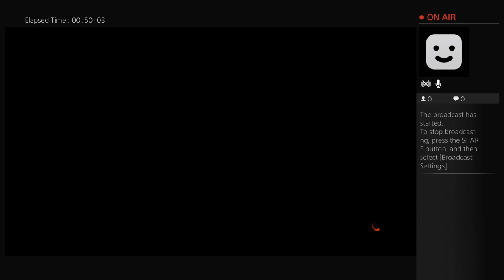Sailor Brown First time on COD in years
Talk to me ppl im trying to learn this game its so different from MW3